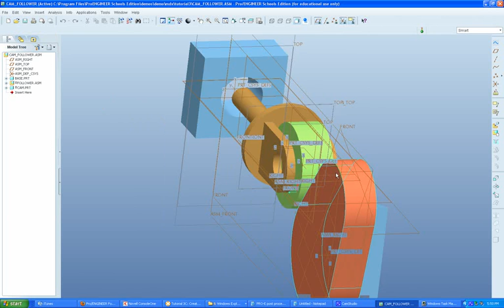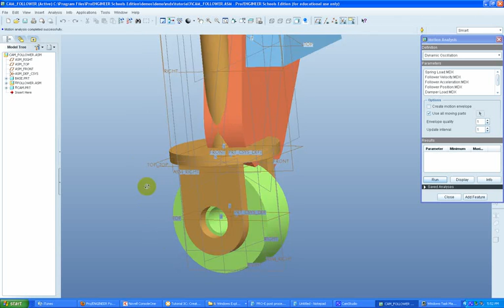Pro/E WF 5.0 Motion Analysis - DirectX odd behavior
Part 1. Is this a bug, or expected behavior?

Pro/Engineer WildFire 5.0 Schools Edition M050
config.pro doesn't contain any "graphics" settings

Using model included with the software in:
C:\Program Files\ProENGINEER Schools Edition\demos\demo\mdx\tutorial3\

Open cam_follower.asm
Go to Analysis menu Motion Analysis..
Click Run 7 times, and the cam moves normally.
Click Run the 8th time, and the cam motion becomes bizarre